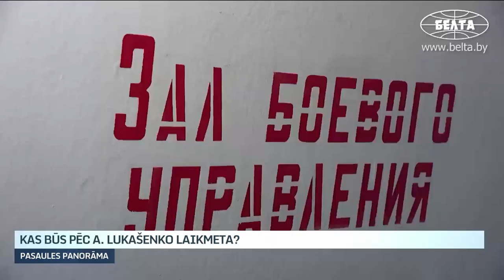Kas būs pēc Aleksandra Lukašenko laikmeta?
Gandrīz nedēļu mūsu citā kaimiņvalstī Baltkrievijā no publiskās telpas bija pazudis tās autoritārais līderis Aleksandrs Lukašenko. Bet, kad atkal parādījās, daudzus pārsteidza viņa neveselīgais izskats. Izskanēja pat minējumi par dubultnieku. Politisko norišu vērotāji tikmēr sākuši analizēt -  kādus politiskos procesus Baltkrievijā var iedarbināt Lukašenko slimība gadījumā, ja viņš vairs nespēj pildīt pienākumus, vai pēkšņi mirst.